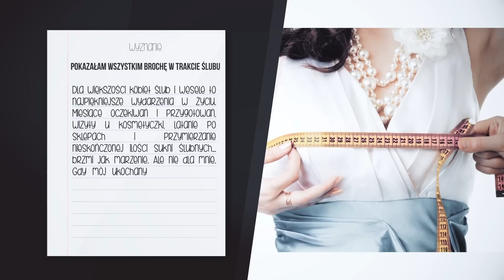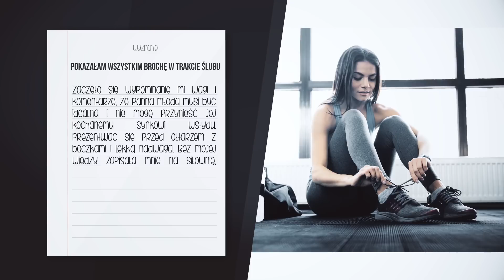Pokazałam wszystkim brochę w trakcie ślubu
- oficjalny kanał pierwszego w Polsce portalu z wyznaniami online. Jesteśmy z Wami od roku na Facebooku, Instagramie i Snapchacie. Teraz ruszamy z kanałem na YouTube.

To tutaj znajdziecie niepublikowane dotychczas wyznania - jeszcze więcej Waszych ulubionych historii!

Przesyłajcie swoje teksty na - wybrane wyznania przeczytamy w formie video.

Czyta: Marta

Wyznanie w formie tekstowej:

Dla większości kobiet ślub i wesele to najpiękniejsze wydarzenia w życiu. Miesiące oczekiwań i przygotowań, wizyty u kosmetyczki, latanie po sklepach i przymierzanie nieskończonej ilości sukni ślubnych... brzmi jak marzenie. Ale nie dla mnie.

Gdy mój ukochany poprosił mnie o rękę, nie posiadałam się ze szczęścia. Wiedziałam, że to ten jedyny i chciałam spędzić z nim resztę życia. Problem zaczął się wtedy, gdy do głosu doszła moja przyszła teściowa.

Zaczęło się wypominanie mi wagi i komentarze, że panna młoda musi być idealna i nie mogę przynieść jej kochanemu synkowi wstydu, prezentując się przed ołtarzem z boczkami i lekką nadwagą. Bez mojej wiedzy zapisała mnie na siłownię, ułożyła dietę i traktowała jak świnię hodowaną na rzeź. Normalnie teściowa jak z koszmaru.

Zaręczyny były w lutym. Ślub był w sierpniu. Wyobraźcie sobie te wszystkie miesiące męczarni z tą kobietą. Schudłam - owszem - jednak nie dzięki diecie. Schudłam ze stresu, bo gdy próbowałam interweniować u mojego narzeczonego, on bagatelizował problem i nawet przyznawał mamusi rację. Miarka się przebrała.

Wiecie, co zrobiłam? W dniu ślubu stanęłam przed ołtarzem idealna, dopieszczona w każdym calu... normalnie taka, jaką chciała mnie moja teściowa. Synową jak z obrazka, sztuczny produkt, wymuskany, zrobiony i pomalowany jak jakaś plastikowa lala.

ZERWAŁAM Z SIEBIE SUKNIĘ, RZUCIŁAM WELONEM W TEŚCIOWĄ I ZAŚWIECIŁAM PRZED WSZYSTKIMI SWOJĄ BROCHĄ. OWŁOSIONĄ - A JAK!

Walcie się, szaleni ludzie. Chrzanię taką rodzinę. Wolę być wolna, ale przynajmniej szczęśliwa z samą sobą. Nie jestem królikiem doświadczalnym. Nie zamierzam zmieniać się, by komuś przypasować. Jestem, jaka jestem. Jeśli się to komuś nie podoba to wara ode mnie! I tyle.